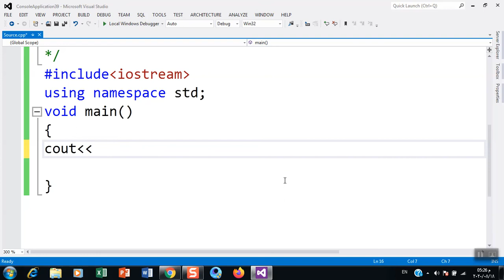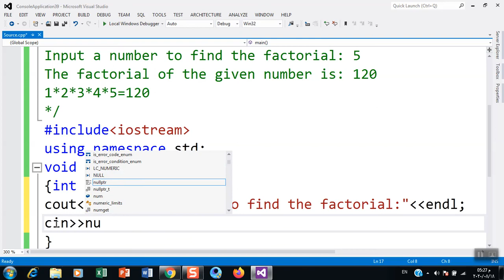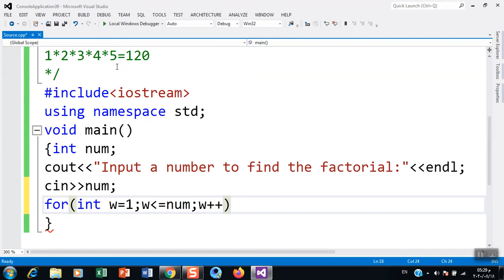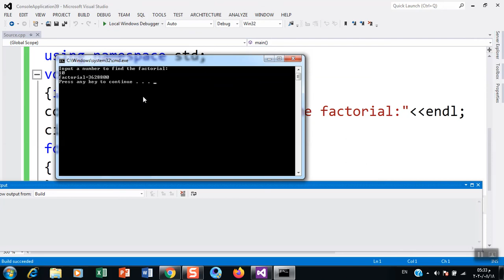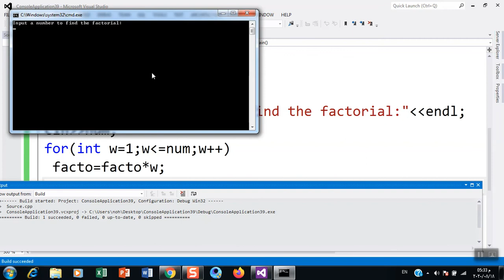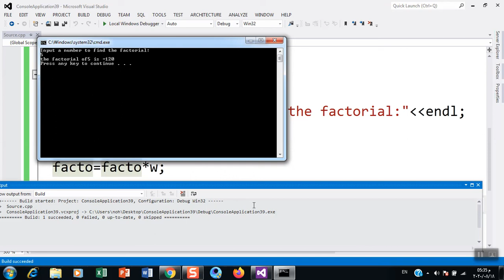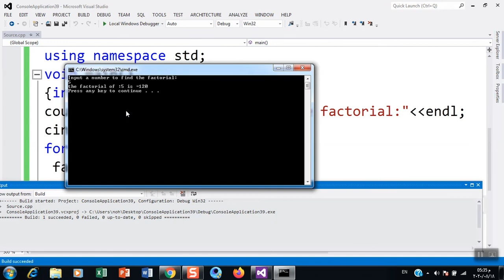23- Write a program in C++ to find the factorial of a number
a number